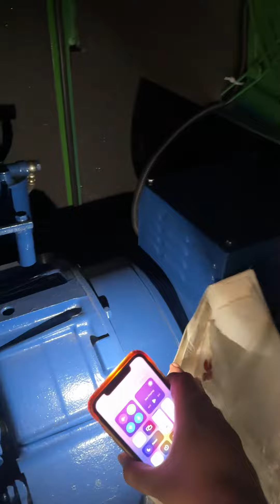30 KVA GENERATOR SET AVAILABLE FOR SALE CALL 📞 DELHIWALA ABDULLAH